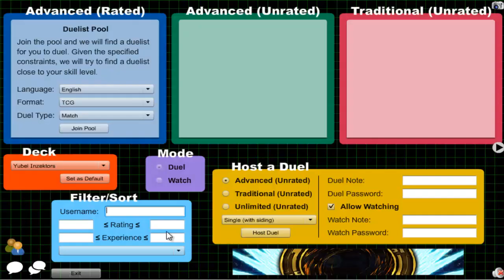Vitamin Y (Forever) Episode 289: Yubel Inzektor #31